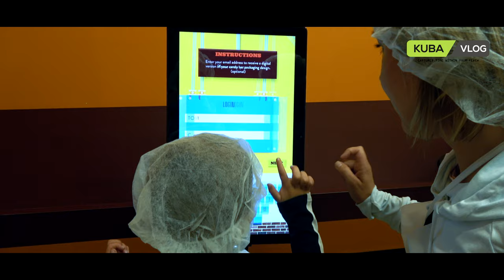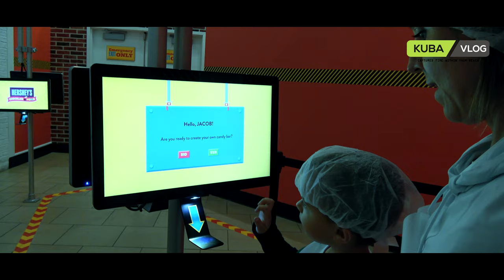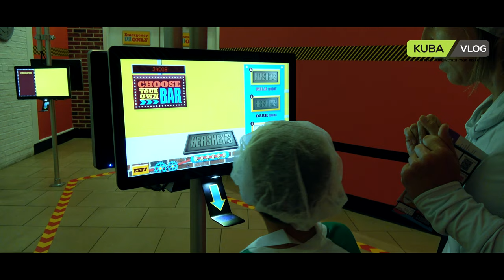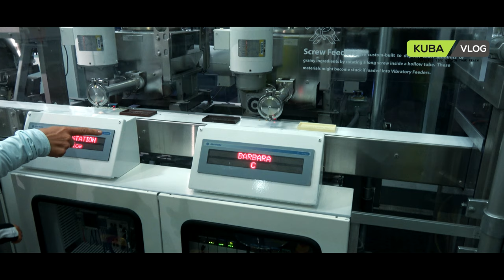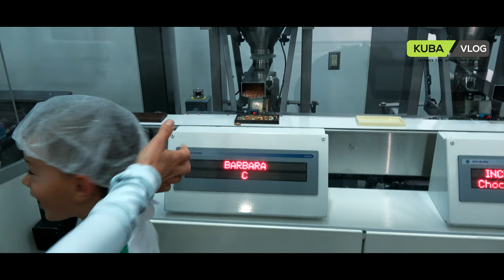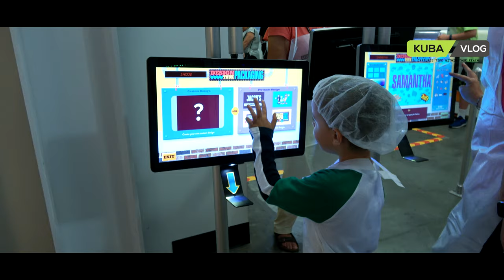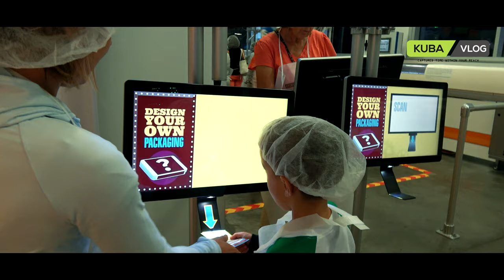Welcome to Hershey's - Let's make some chocolate